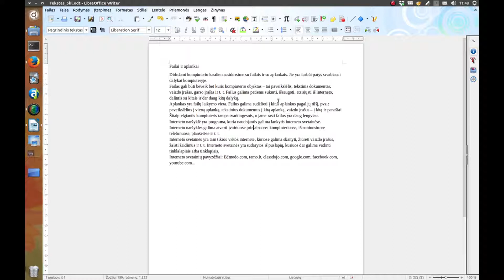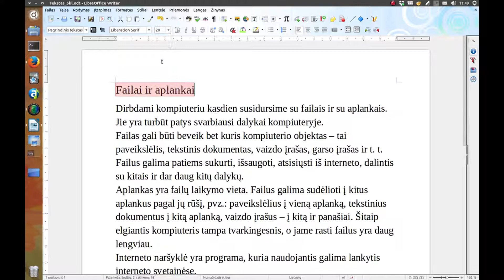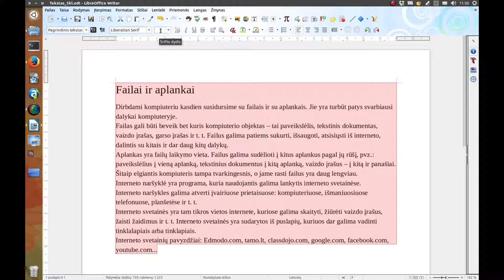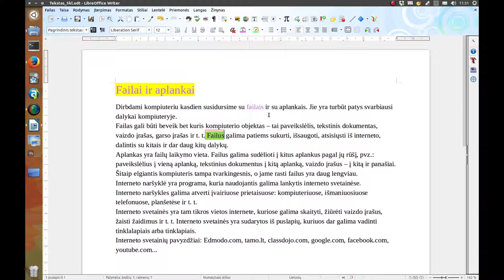Mokykla+ | Informatika | 5 klasė | Teksto dydžiai ir spalvos || Laisvės TV X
Dalykas: Informatika
5 klasė
Pamokos tema ir planas: Pamokoje mokoma darbo su tekstų rengyklėmis pradmenų. Parodoma, kaip pakeisti lapo mastelį, teksto dydį ir spalvą, taip pat kaip galima patikrinti, koks teksto dydis jau yra nustatytas. Darbas vyksta su operacine sistema Ubuntu (Linux) bei su programa LibreOffice Writer. Tekstą, esantį lape, sukūrė D. Sebeckytė.
Mokytojos Danutės Sebeckytės pamoka.

 Apie projektą:
„Mokykla+” - Laisvės Media Group ir KTU inicijuotas projektas mokykloms, kurių metu mokytojai kuria trumpas video pamokas tam, kad karantino metu kuo labiau padengtume nuotolinio mokymosi spragas.